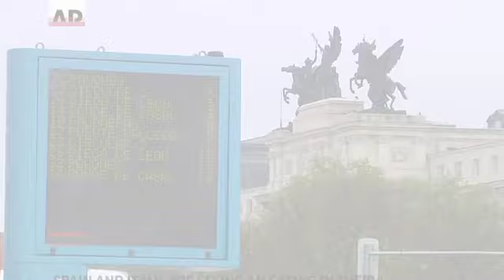AP Top Stories April 6 P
Here's the latest for Monday April 6th: NY Governor says steep rise in coronavirus deaths leveling off; European countries continue to grapple with outbreak; UK outbreak worsening, PM Boris Johnson in hospital; Zoo-cams surge in popularity.